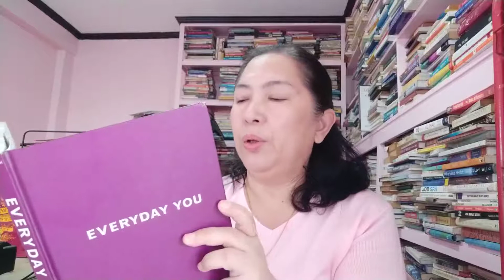Everyday You_grow mindful through flow